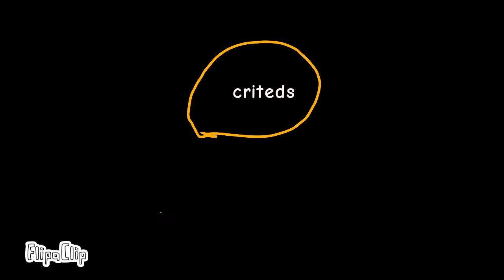for luma_arts UwU